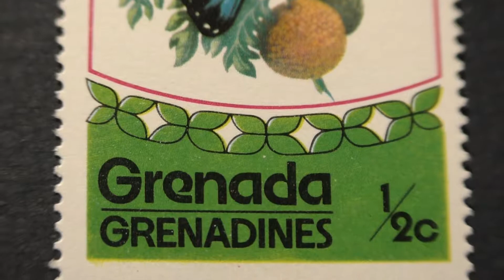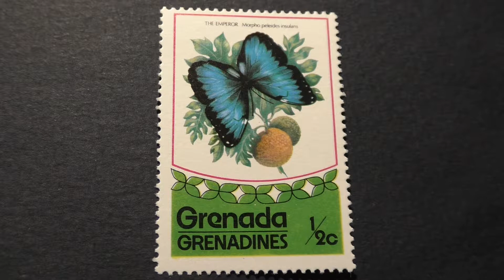Postage stamp. Grenada. THE EMPEROR. Morpho peleides insularis. Price 1\2 cents.